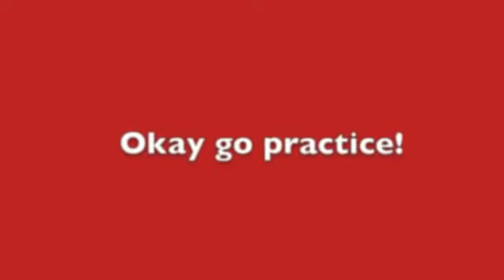Rich Dimitri going through the flinch @ The Garage 2011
Please excuse the bad videoing as...well I have no excuse but it's about the information not how well it's shot.